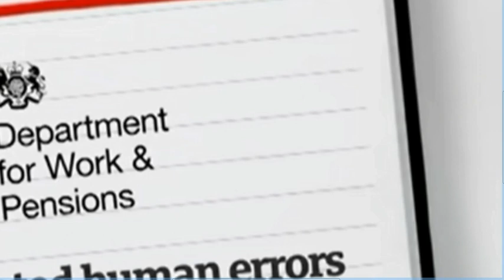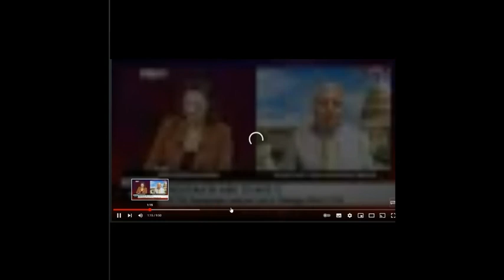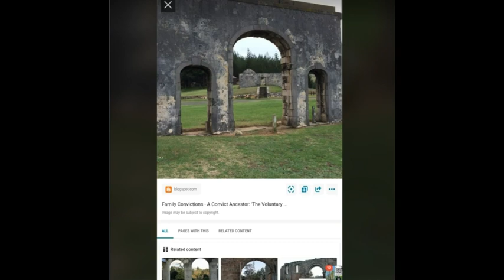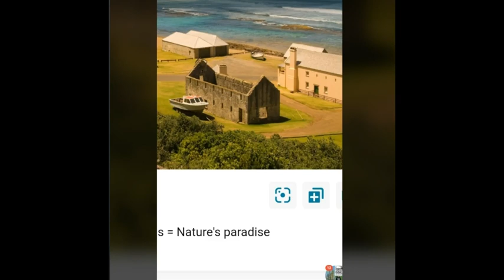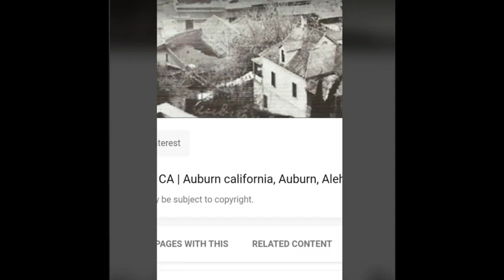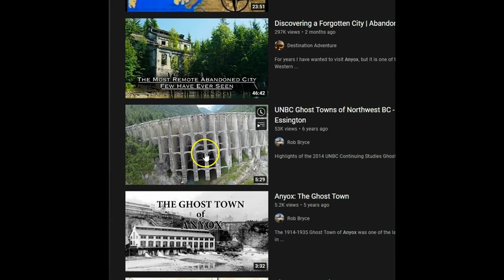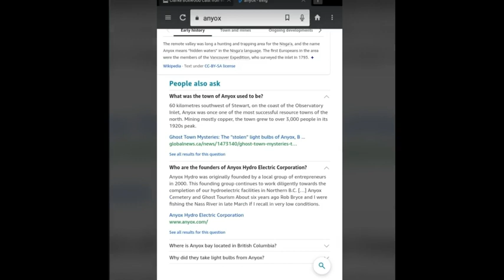The Digital Circus & TARTARIA & More - SAMFU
Music
SKS Lab